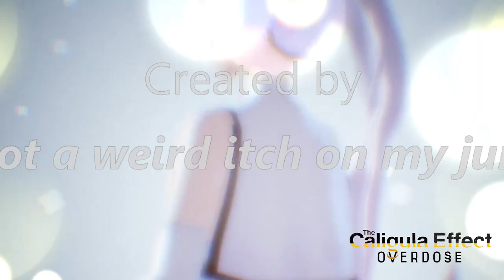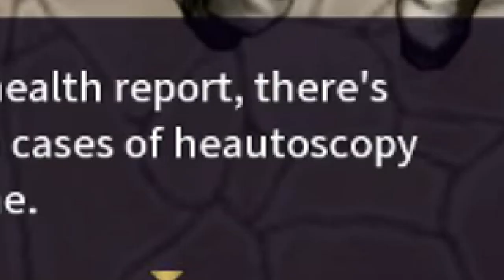It ain't Anime till the Girls Get Naked | Caligula Effect Overdose #5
In this episode I quickly dispatch sweet P but things get heated and we gain 3 new members to the team.. But obviously... SEXY SHOWER ANIME TIME XD